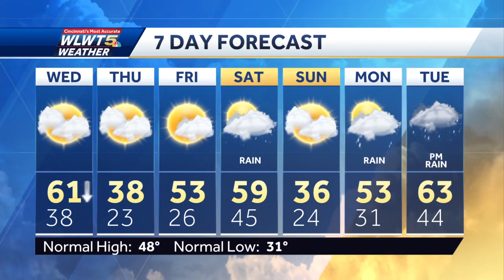Windy And Wet Overnight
A powerful cold front will bring gusty winds and some rain while we sleep.